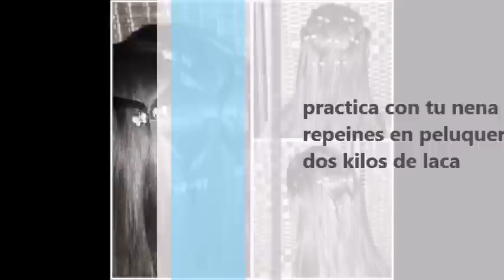peinados de primera comunion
Aqui te dejo un video de como hacerlo . Compartir y pasarlo bien es mi objetivo.